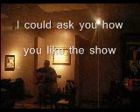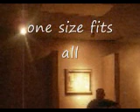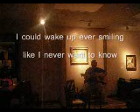Mr.Voxius part 1